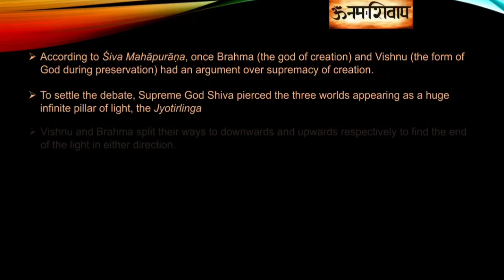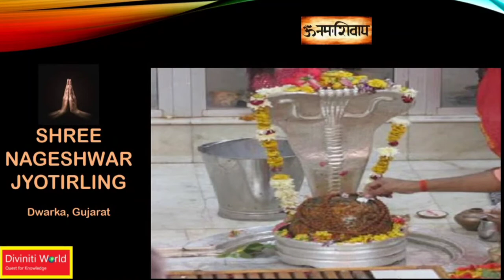यात्रा: 12 ज्योतिर्लिंग 3 मिनट में | ओम मंत्र || YATRA: 12 Jyotirlings in 3 minutes | OM Chants